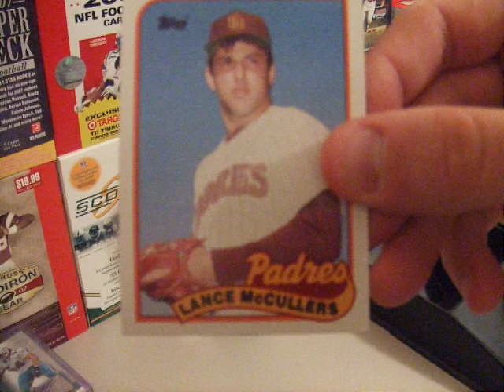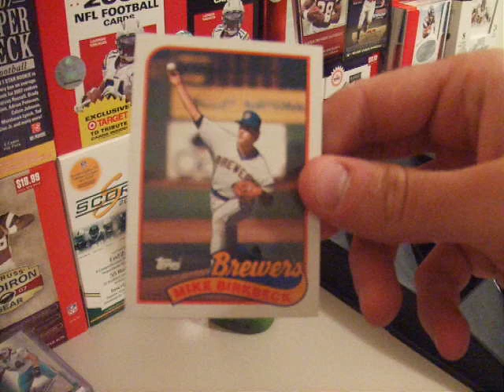1989 Topps 1 pack break!!!